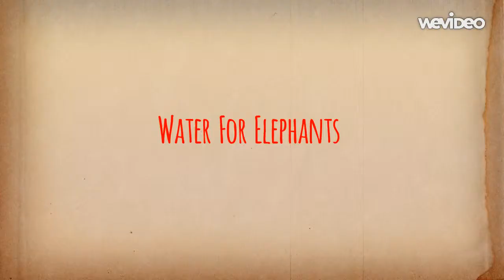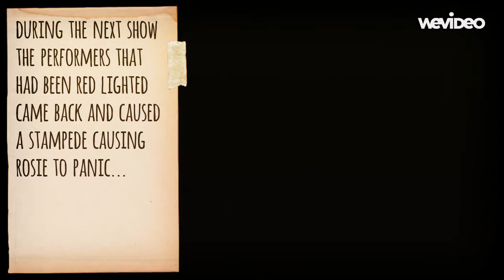Water For Elephants Book Trailer